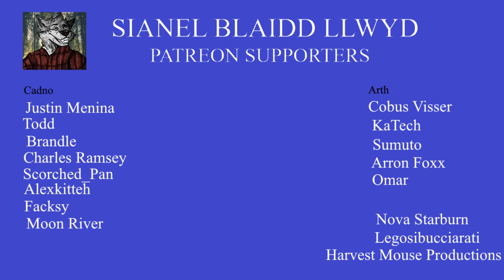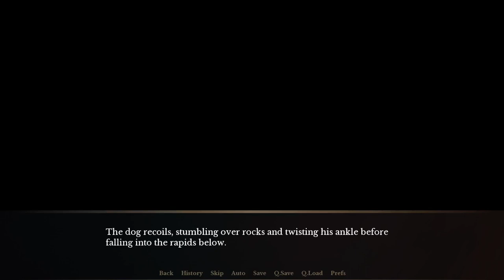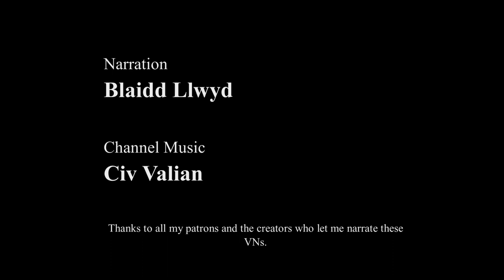The Smoke Room - Ben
We discover who stole Nik's hat before it's time to go for gold.

(TSR is not suitable for under 18's)

and download the VN from itch.io